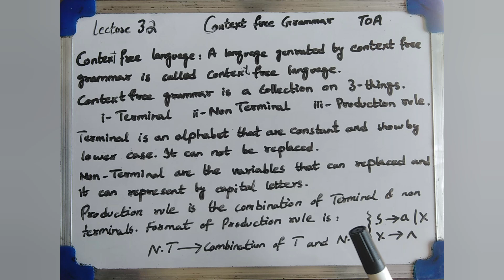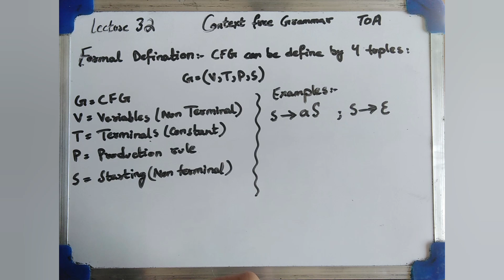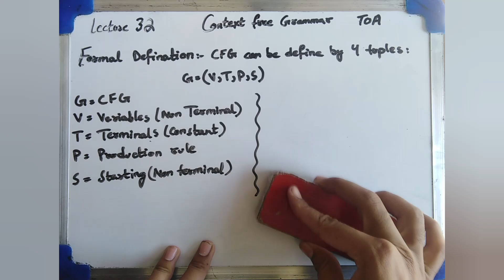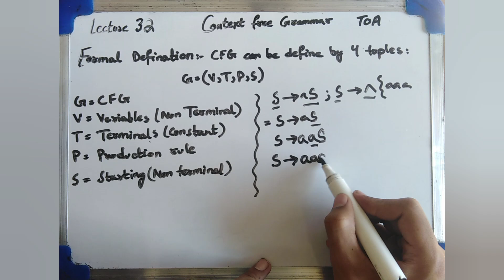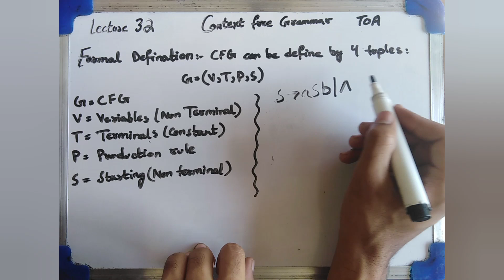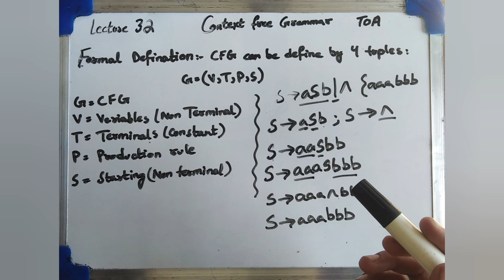32- Context Free Grammmar | General & Formal Defination of CFG | Tuples of CFG | Theory of Automata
In this video, we introduce Context-Free Grammars (CFGs). We discuss their components and formal definition, including tuples that constitute a CFG. We also provide the general and formal definitions of CFG.

What You Will Learn:
Introduction to Context-Free Grammars (CFGs).
Components and tuples that make up a CFG.
General and formal definitions of CFGs.